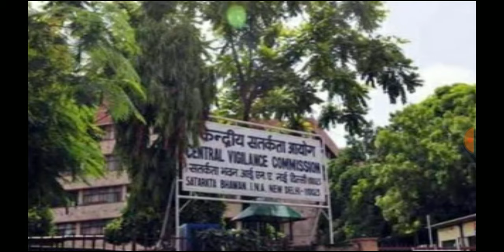corruption and bribery complaint || cvc || cbi || भ्रस्टाचार की शिकायत करें?